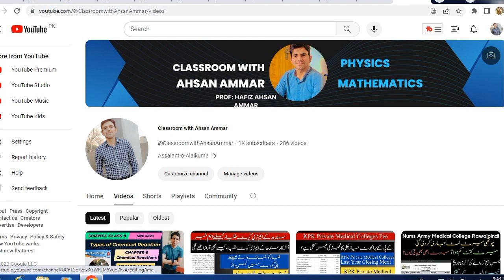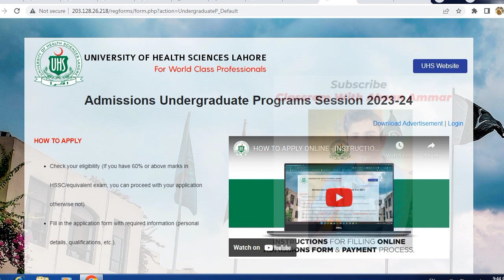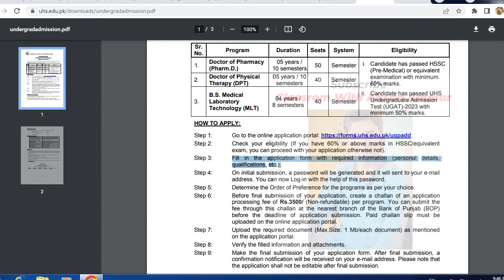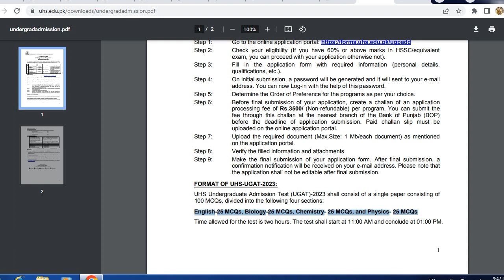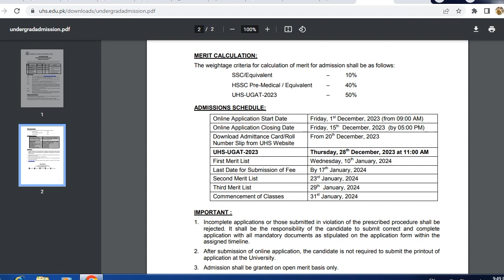UHS Pharm-D, DPT & BS MLT Admissions 2023-24 | How to Apply | UHS Allied Health Sciences | Seats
UHS
UHS 2023
UHS MDCAT 2023
 UHS Allied Health Sciences Admissions 2023.
UHS Admissions 2023.
How to get Admission in UHS
Undergraduate program at UHS Admissions 2023.
How to apply  UHS Allied Health Sciences 2023.
UHS Admissions of bs program 2023.
Allied Health Science Admission at  UHS Allied Health Sciences2023
 UHS Allied Health Sciences BS (Hons) Allied Health Sciences Admissions 2023-24